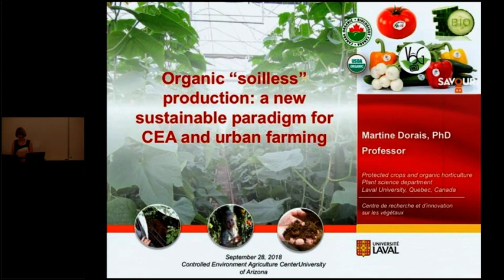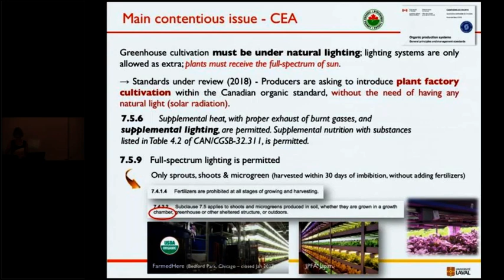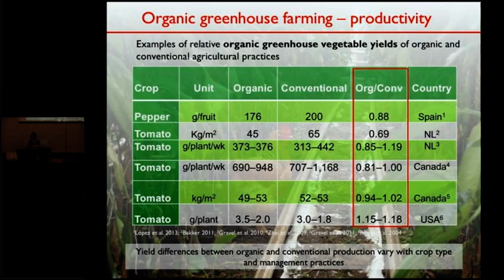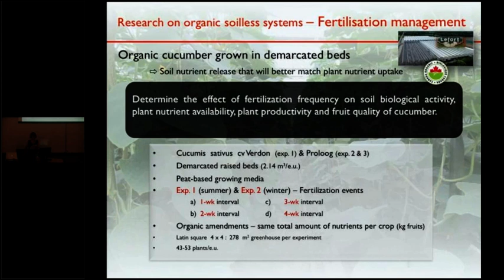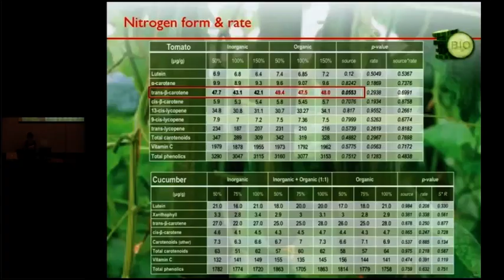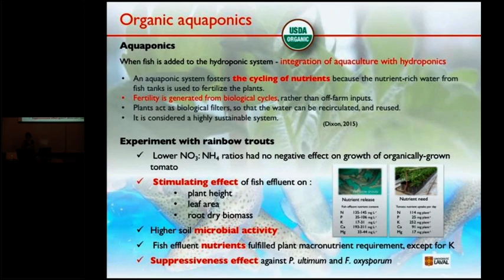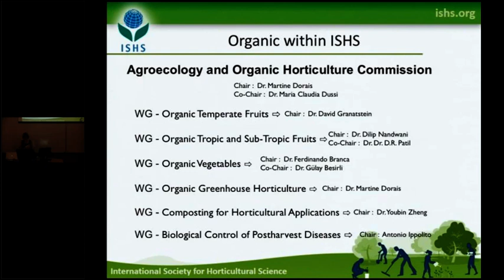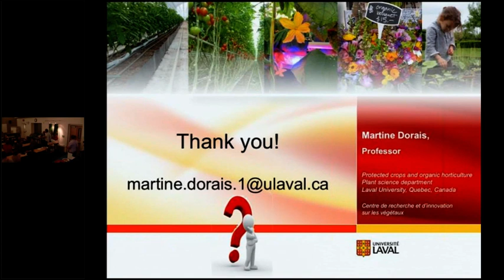Covering Environments with Dr. Martine Dorais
Earlier this year, the USDA revised its position on crop certification as “organic” when grown hydroponically, aquaponically and aeroponically* (aka: soilless) in concert with the decision of the National Organic Standards Board which voted to “continue allowing hydroponic and aquaponic certification” (as organic) **. The Department then stated***“The USDA organic regulations do not currently prohibit hydroponic production. Certification to the USDA organic standards is currently allowed, as long as the certifier can demonstrate it is certifying in a way that complies with the standard. »

With this opening, research into and crop production of organic food in soilless (CEA) conditions has blossomed. Today’s CEAC seminar speaker, Professor Martine Dorais, is a terrific example of how research is progressing in this area of food production. In line with the 10BPQ (the 10 Billion People Question) which predicts a dire shortage of the ability of humans to produce enough food in 2050 for a burgeoning population, while also facing significant challenges associated with global warming and resulting in serious compromises to environmental and resource capacity, Professor Dorais is investigating novel approaches to food production
using soilless conditions for the production of organic crops.

Dorais’ ultimate goal is to scientifically elaborate new approaches to soilless organic crop production to provide healthful, safe and affordable food to the world’s population going forward. To accomplish this objective, the Dorais research team has conducted several research projects during the last decade to develop new and high performing organic growing systems for greenhouse crops. In this presentation, Dorais will present an overview
of the research conducted in Quebec. She will also discuss the constraints of these novel systems at the commercial scale. More specifically, Dr. Dorais will focus on the impact of the soil or growing medium, biochar amendment, nutrient management and bio-stimulants on the physico-chemical properties, microbial soil
diversity, and composition, plant growth, on yield and product quality, and on the use of LED lighting in so-called vertical farming environments.

Professor Dorais comes to us from Canada having studied and worked extensively at UC Davis, Wageningen U, Holland; Swedish University of Agriculture Sciences, and in IRTA-Barcelona, Spain. She has published hundreds of peer-reviews papers, edited numerous professional books, and presented extensively at
international conferences.